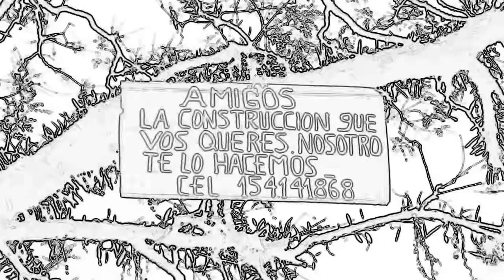PAVO AL HORNO DE BARRO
En Los Yacones, Don David Vera me invitó a cenar Pavo al horno de barro.
 Y yo salí a filmar la elección del pavo o pava para cenar. Y también el horno de barro, encendido con troncos de árboles caídos.
 Una familia de campo, que durante mas de 2 meses por año quedan aislados del mundo ya que el río Yacones y su quebrada se llena de agua.
 Una familia feliz, con solo, la abundancia de la naturaleza. la pacha les da todo lo que necesitan. Solo saben que tienen que trabajar para sembrar sus verduras, maizes, trigo, verduras, frutas, y cuidar a sus animales.
 BustaFilms agradece a la familia Vera.